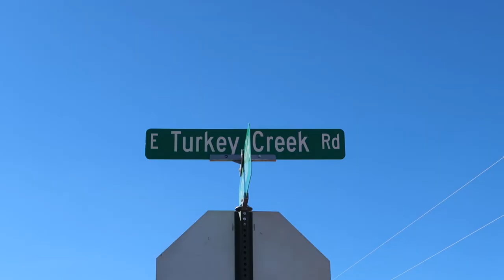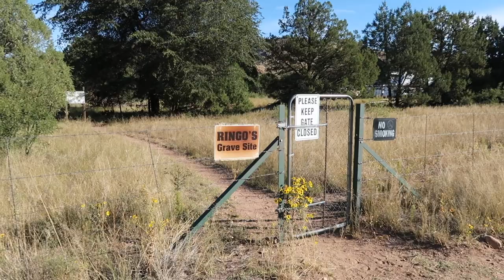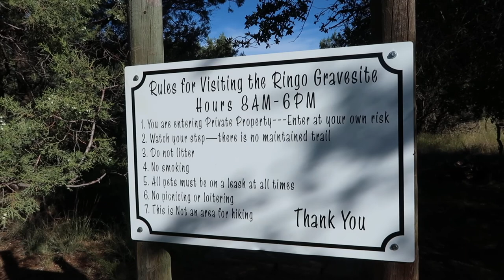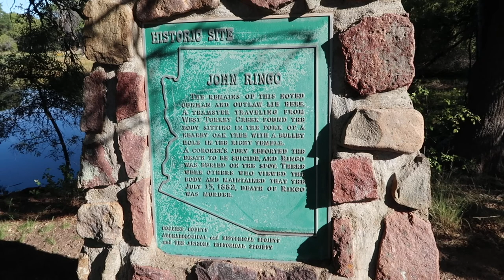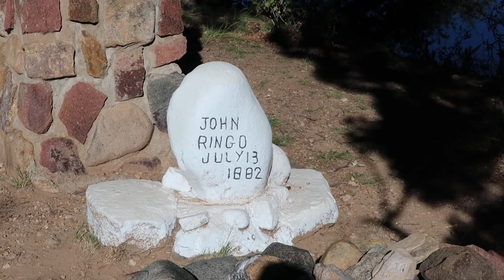JOHNNY RINGO'S GRAVE | How to Visit | Pearce, Arizona, 2019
On a cool, windless morning, I departed Chiricahua National Monument and headed south on route 181, in search of the final resting place of the famed outlaw and gunman, Johnny Ringo. If you are a fan of Old West history and legend, this is a must-see place if you ever get a chance, and we show you how to do it.

▬▬  C A C T U S A T L A S . C O M  ▬▬

In this episode, we travel south from Chiricahua National Monument to a very remote location in Pearce, Arizona, deep within Cochise County... the final resting place of John Ringo, a famous old west outlaw and perhaps one of the legendary Cochise County Cowboys.

Johnny Ringo's grave is located on private property, right off of a dirt road (E. Turkey Creek Rd), down a very short trail.  The owners of the property allow folks to visit between 8-6 pm.  There is currently no fee, although there is a donation box located feet away from the gravesite.

All you need to do is follow a few simple rules that are posted on a sign at the beginning of the trail.

Once you walk down to the gravesite, you will be greeted by a very peaceful and serene scene.  The grave and a memorial plaque sit in front of a beautiful creek.  When we visited, it was early morning, and there was no wind, and the water was completely still, offering beautiful reflections of the oak trees in the area.  We spotted a few deer in a meadow across the creek.  It was an idyllic riparian wonderland that morning.

No matter how it happened, if you have to go one day, you might as well go in a beautiful spot, and Johnny Ringo certainly did that.

While visiting, we pondered how Johnny Ringo actually died.  Was it truly suicide as the historical record portrayed it?  Was he murdered?  Is one of the existing trees, or perhaps one of the fallen trees in the area, the same tree that they found Johnny Ringo's body propped up against?

Only the trees and surrounding landscape know these answers for sure, but the vibe you get standing in the spot, amongst the natural beauty of the area, bring forth feelings that words can not describe.

If all this sounds like something you are interested in seeing, do know that this location is not easily accessible, mainly due to its remoteness and distance from any nearby towns.  Willcox, AZ is probably the closest large town.

If you ever visit Chiricahua National Monument about 18 miles north (which takes about 30 minutes), you could make a quick stop at Johnny Ringo's gravesite as part of an itinerary, especially if you are staying overnight in the area.

A day trip to these locations would also be possible but would be a very long day, especially if you come from Phoenix or somewhere equally as far away.

But, if you are a fan of the old west as we are, visiting this location is certainly worth the trip, and will allow you to check off a box on a list of old west historic sites to visit.

It was an experience that we will remember for the rest of my life.  It far exceeded all expectations!